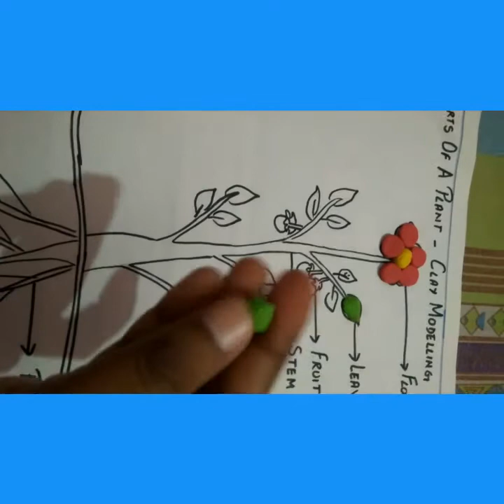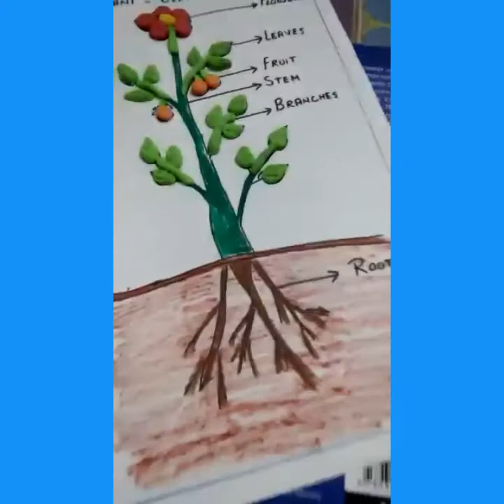Clay Modelling Activity (class 2) Parts of a plant